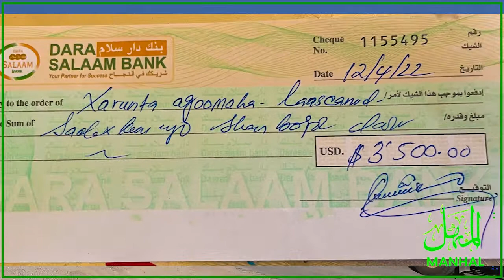Shirkada Kaamil General Company ayaa 100 Caruur agoon ah Ciidsiisey